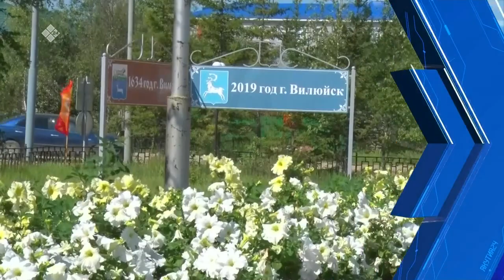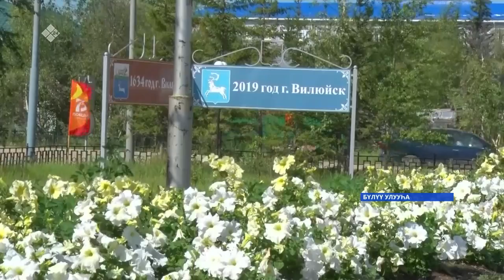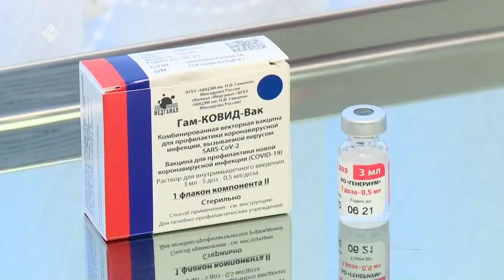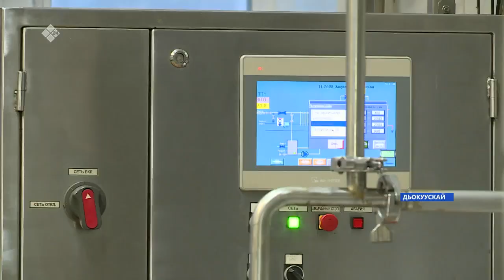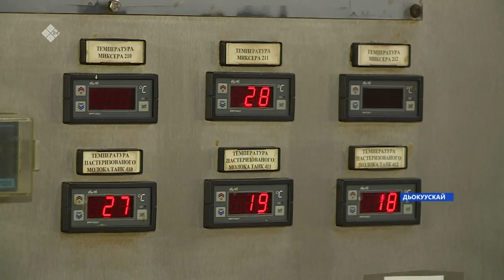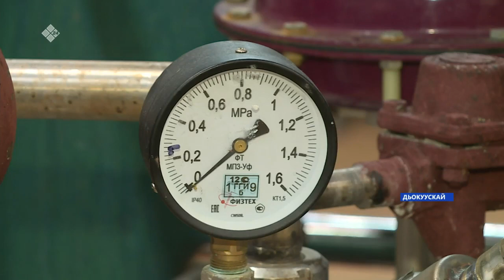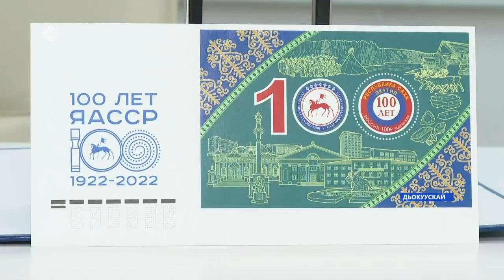«Саха сирэ» информационнай биэрии. От ыйа 22 күнэ 13:30ч